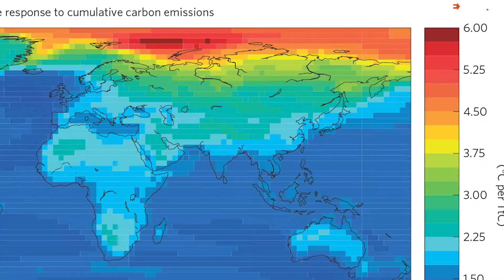Santa may not come this Christmas: climate change wipes half of reindeer population across Arctic!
As the most important day of December is coming, Nexter presents this video as a Santa tracker to make sure that he is on his way to deliver all the wonderful gifts that children wait for anxiously.

His task faces a new challenge this year –climate change also represents a danger for this season’s celebrations because his means of transportation are vanishing in their region. More than half of the population of wild reindeer has disappeared throughout the Arctic.
This news is taken from a report about the consequences that climate change has provoked in the Arctic area. It also says that the decline in the number of those animals has happened in the last twenty years.

The Arctic is a region that is traditionally cold. There were not so many insects, and animals could find food. Unfortunately, the raise in the temperature has caused a dramatic change. It is not a good place anymore for the animals that used to live there. Animals can search for food with their snout through the snow. But now there are rains that create a solid layer that animals are not able to break.

In theory, the solution would be to reduce the emission of carbon into the environment. That way the temperatures would stop increasing. But scientists consider that the real solution would be to understand how global warming works, and find ways to cope problems caused by a changing climate.

Meanwhile, enjoy this season and have a Merry Christmas with your dear ones.